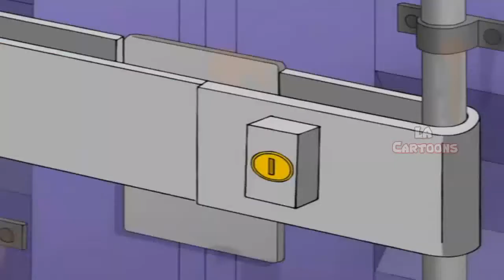Lois has a surprise for Peter